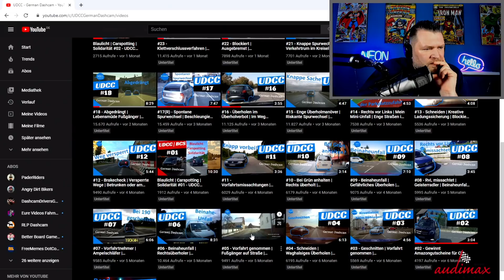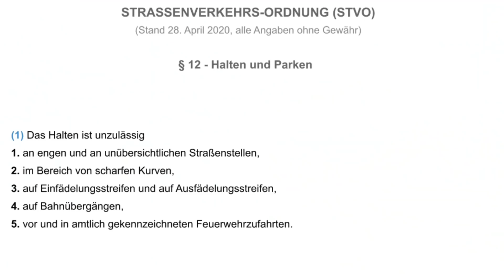Der Fahrlehrer reagiert auf "UDCC - German Dashcam" #2 und #5